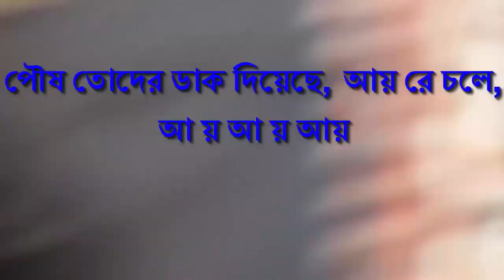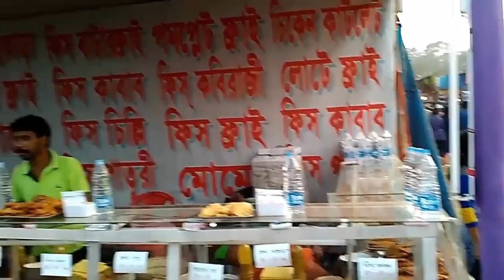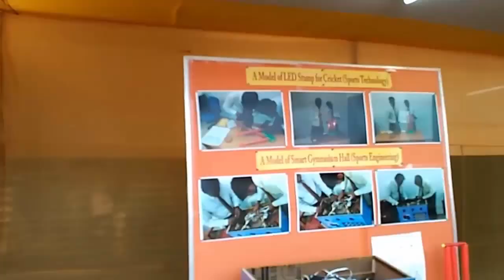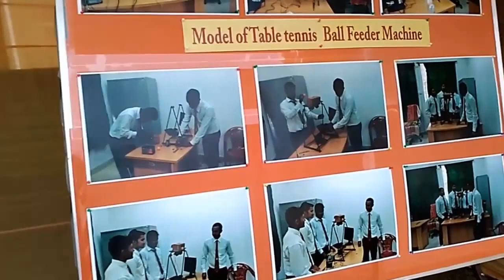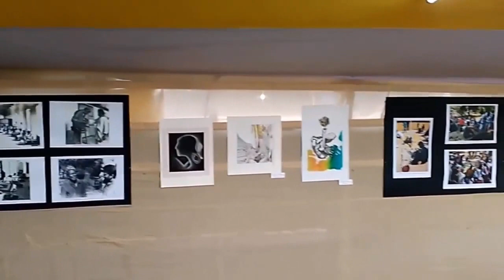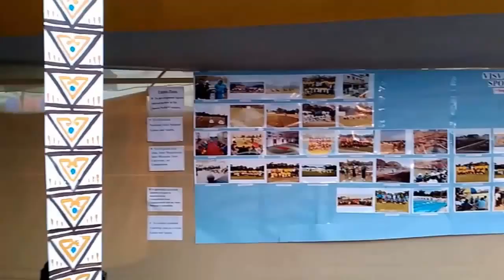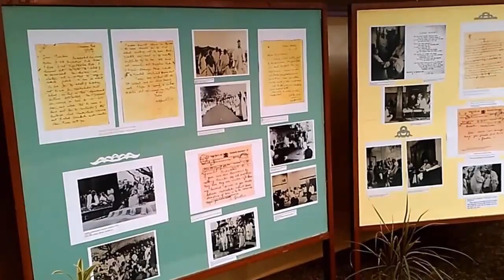Poush Mela 2016_ Santiniketan_ Birbhum_Rabindranath Tagore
WELCOME TO GRAMAPHONE.

Poush Mela ( পৌষ মেলা ) is an annual fair and festival that takes place in Santiniketan, in Birbhum District in the Indian state of West Bengal, marking the harvest season. Commencing on the 7th day of the month of Poush, the fair officially lasts for three days, although vendors may stay until the month-end. The key characteristic of this fair include live performances of Bengali folk music, notably baul music.

Devendranath Tagore with twenty followers accepted the Brahmo creed from Ram Chandra Vidyabagish on 21 December 1843 . This was the basis of Poush Utsav (the Festival of Poush) at Santiniketan.

A Brahma mandir was established at Santiniketan on 21 December 1891 . A small fair was organised in 1894 in connection with the establishment anniversary of the Brahma mandir, in the ground opposite the mandir. What started as a small homely Poush Mela now attracts attention of not only the people of Birbhum district but tourists from all around.

In earlier days the mela (fair) was held in the ground on the north side of Brahma mandir (also referred to as glass temple). On that day, a firework display was held in earlier days after evening prayers. As the mela increased in size, it was shifted to the field in Purbapalli.